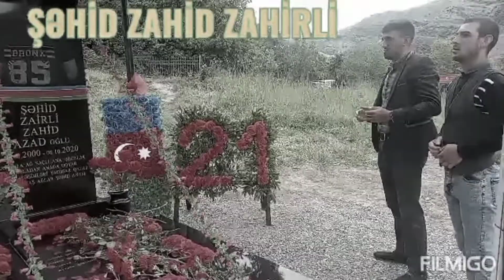Şəhid Zahid Zahirli